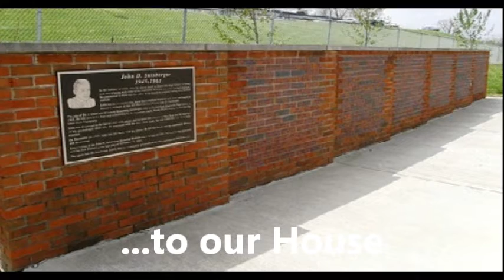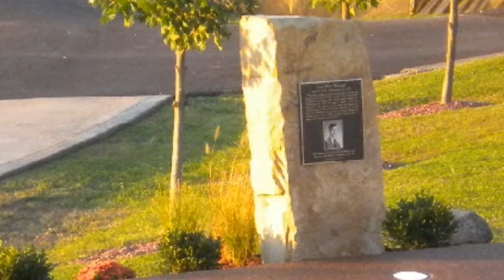We are.. the Blue Devils